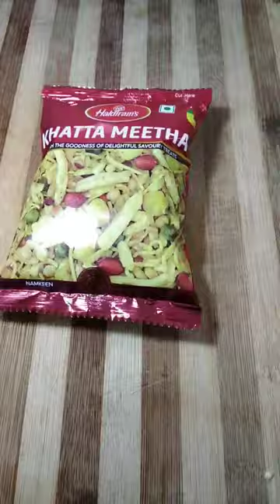Pizza Chaat | Indian Street Food Fusion | Easy Snack Recipe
The pizza chaat recipe is a fusion of Indian street chaat with continental pizza with some sauces and spices. A fascinating fusion of two different dishes but trust me very yummy dish for snacks.